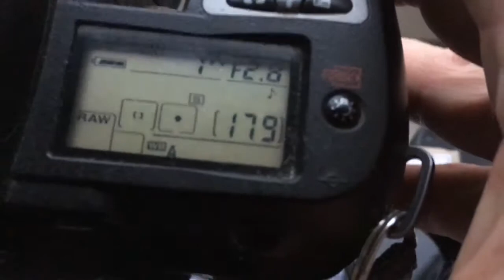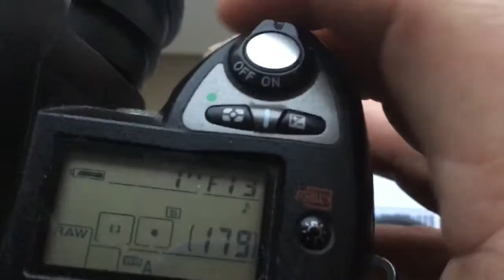For Vladimir R.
1.  KO-H52-Nikon with programmable chip-dandelion
2. Pentacon Six-Nikon with programmable chip-dandelion